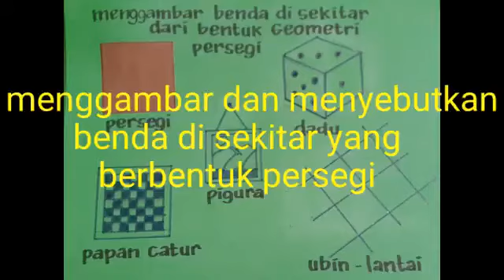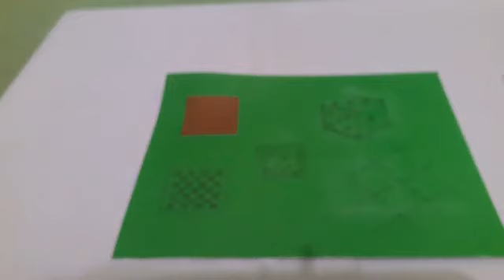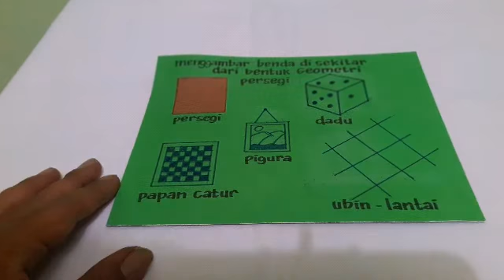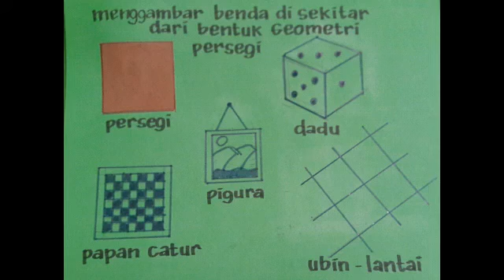menggambar dan menyebutkan benda di sekitar berbentuk persegi